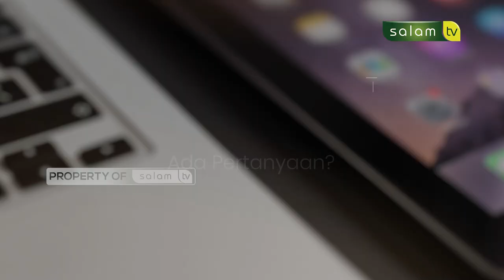Bolehkah sholat sambil memegang mushaf? Full Halo Ustadz